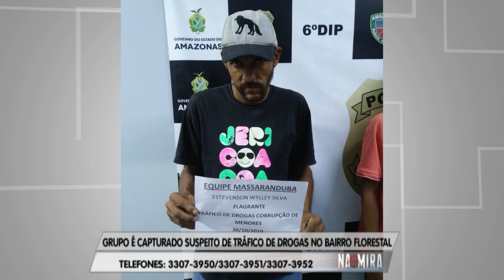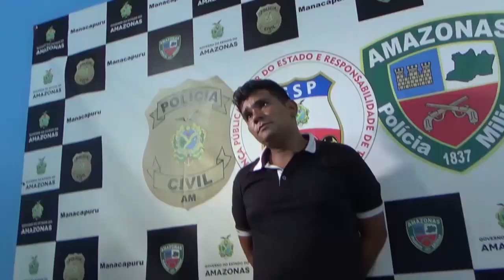Na Mira Em Tempo 01 11 2019 1º Bloco